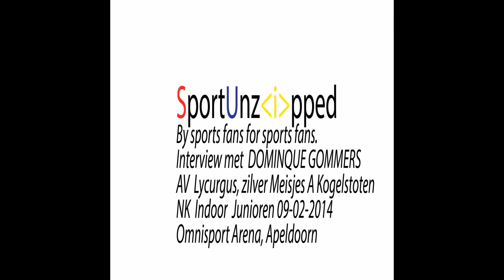Interview met Dominique Gommers, AV Lycurgus 2e Kogelstoten NK Indoor Junioren AB 09-02-2014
Interview met Dominique Gommers, AV Lycurgus 2e Kogelstoten NK Indoor Junioren AB 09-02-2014, Omnisport Arena, Apeldoorn